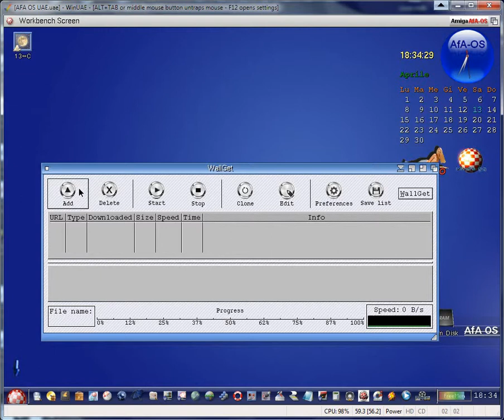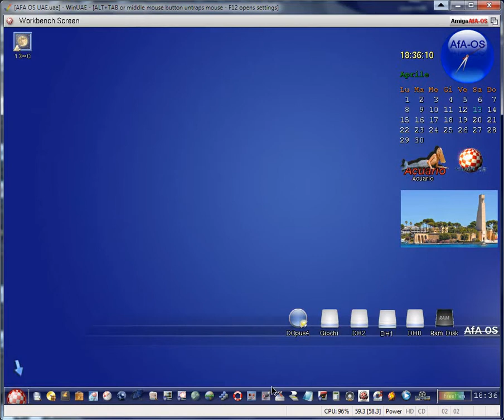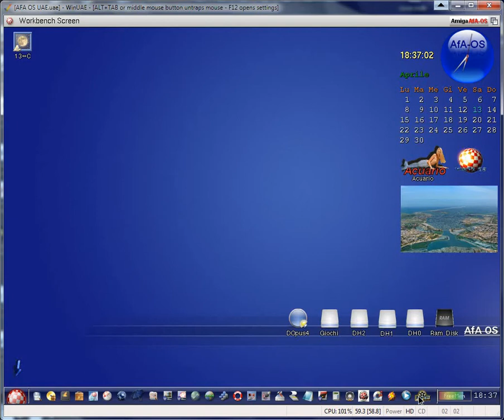WinUAE AMiGA OS3.9 AfA-OS Update 2019